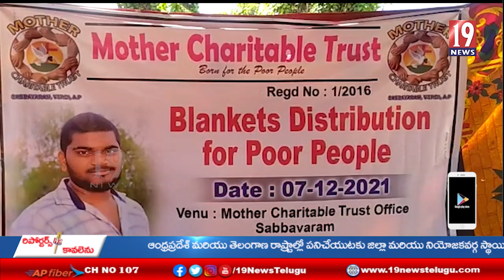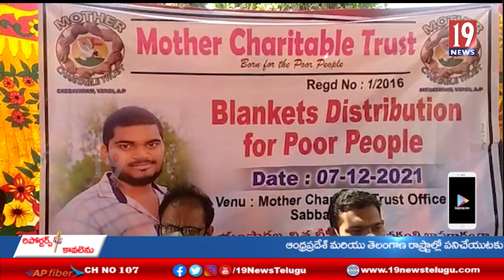మదర్ చారిటబుల్ ట్రస్ట్ ఆధ్వర్యంలో వృద్దులకు దుప్పట్లు పంపిణీ విశాఖ జిల్లా -